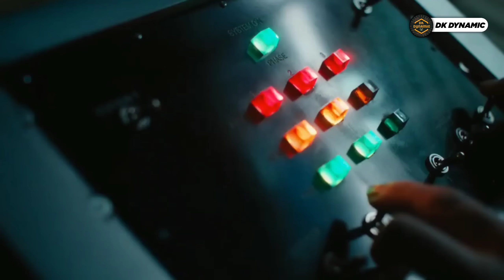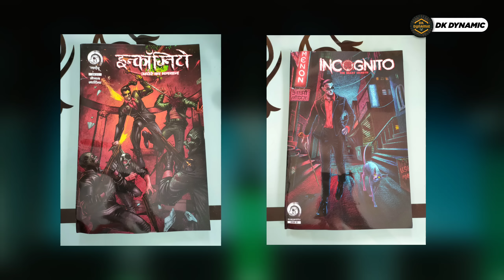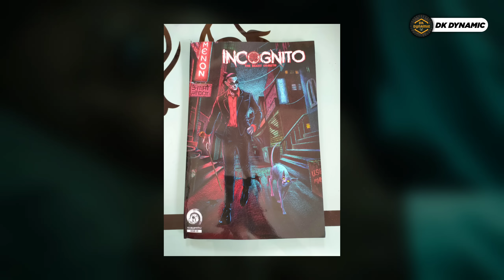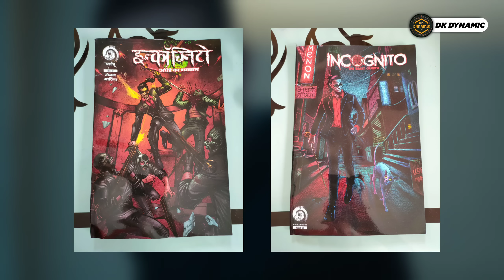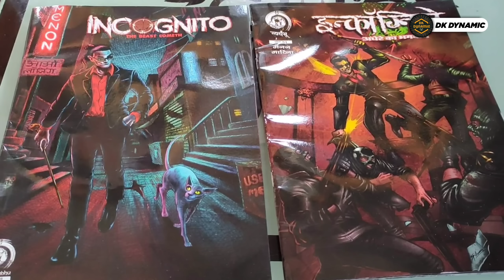Top 10 Most Powerful Symbiotes- Venom, Carnage [ Explained In Hindi ]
Kindle version is also avaiable.

Hindi

English

In this video I'm going to talk about

● Leave A comment describing how you are liking my videos. You can also post any question/query related to the movies.

Fairuse of content